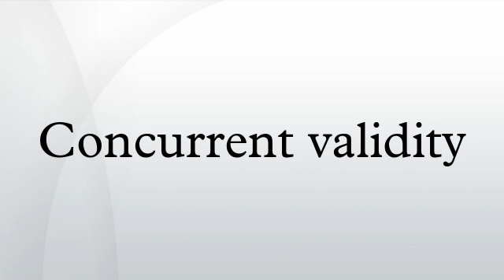Concurrent validity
Concurrent validity is a type of evidence that can be gathered to defend the use of a test for predicting other outcomes. It is a parameter used in sociology, psychology, and other psychometric or behavioral sciences. Concurrent validity is demonstrated when a test correlates well with a measure that has previously been validated. The two measures may be for the same construct, but more often used for different, but presumably related, constructs.
The two measures in the study are taken at the same time. This is in contrast to predictive validity, where one measure occurs earlier and is meant to predict some later measure.  In both cases, the predictive power of the test is analyzed using a simple correlation or linear regression.